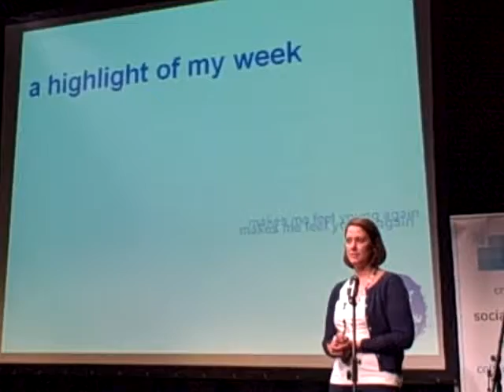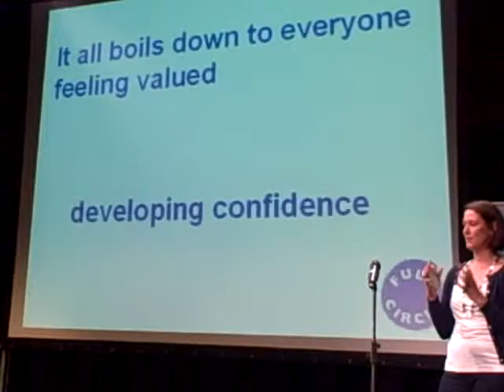Rebekah Sammut from Full Circle @ TFN Oxford 2014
Our work focuses on the well-being of local communities by setting up projects, mainly in school, bringing the younger and older generations together.